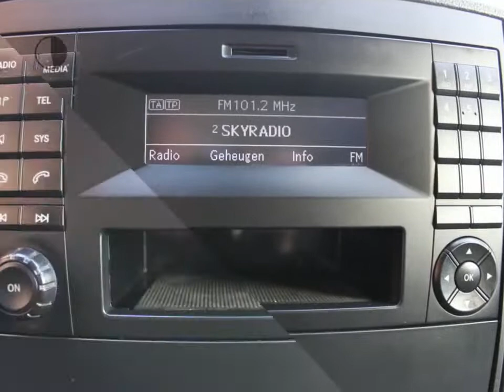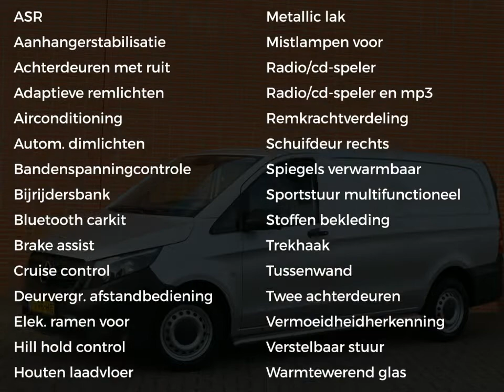Mercedes-Benz Vito 111 CDI Lang | Airco, Deuren, Trekhaak | Certified 12 maanden garantie